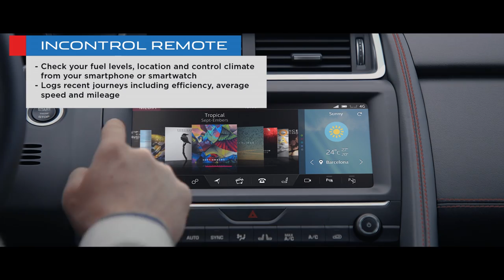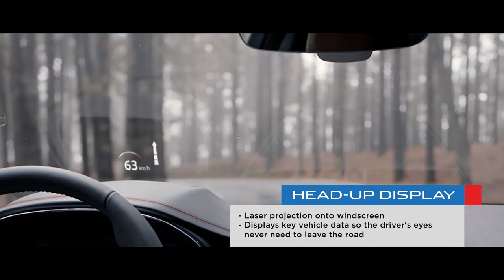2018 Jaguar E-Pace film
The Jaguar E-PACE is a seriously smart compact SUV. Designed and engineered to be beautiful, fun and clever, it will introduce new fans to the brand. Instantly recognisable as a Jaguar, its undeniable sporting silhouette shrouds an interior that’s been detailed to the tiniest degree, meaning the E-PACE not only looks beautiful but is practical and connected too.